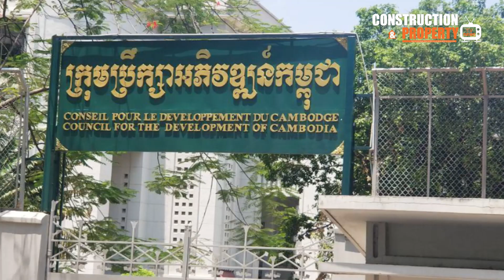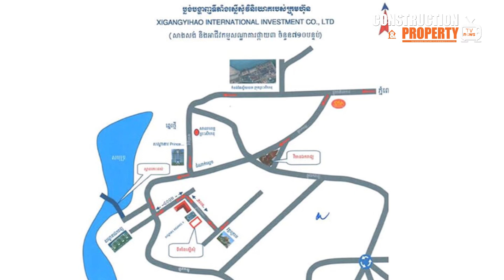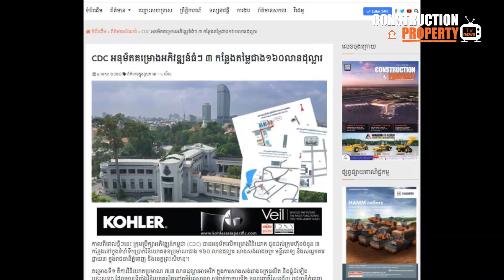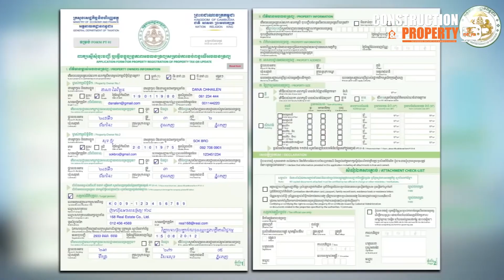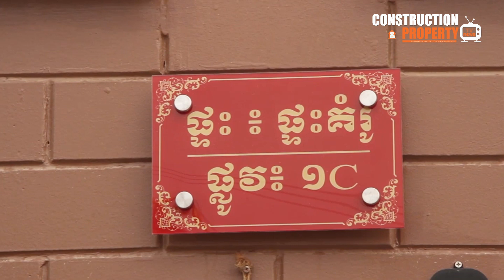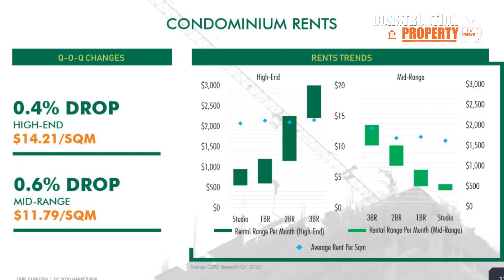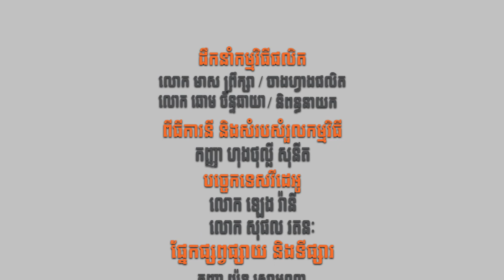📺 Cambodia Construction and Property News Week84 (ព័ត៍មានសំណង់និងអចលនទ្រព្យប្រចាំសប្តាហ៍)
សរុបព្រឹត្តិការណ៍ព័ត៌មានសំណង់និងអចលនទ្រព្យប្រចាំសប្តាហ៍ (១៨ មេសា ២០២០)

មាតិកាប្រចាំសប្តាហ៍ ១៨ មេសា ២០២០៖

#1. CDC អនុម័តគម្រោងអភិវឌ្ឍន៍ធំៗ ៣ កន្លែងតម្លៃជាង ១៦០លានដុល្លារ

#2. សង្កាត់ចំនួន ៤ នៅក្នុងក្រុងតាខ្មៅ នឹងត្រូវបានលើកលែងពន្ធលើអចលនទ្រព្យដល់ឆ្នាំ ២០២៣

#3. រដ្ឋាភិបាលកាត់បន្ថយថវិកាចំនួន ៩១៨លានដុល្លារ ប៉ុន្តែមិនប៉ះពាល់ថវិកាសម្រាប់ធ្វើផ្លូវ និងប្រឡាយទេ

#4. លំនៅឋានតម្លៃសមរម្យចំនួន ៦៨០ខ្នង ត្រូវបានប្រគល់ជូនពលរដ្ឋ

#5. តម្លៃខុនដូនឹងប្រឈមមុខនឹងការធ្លាក់ថ្លៃ ប្រសិនបើបញ្ហាកូវីដ ១៩នៅតែបន្ត

Construction & Property Weekly Video News (18 April 2020)

This week content (18 April 2020):

#1. CDC Approves Three Major Development Projects Worth Over US$160 Million

#2. Four Communes in Ta Khmau to Obtain Tax Exemption on Properties Until 2023

#3. Government Reduces US$918 Million in Expenses from State Departments

#4. Over 680 Affordable Homes were Handed to Citizens in Kandal Province

#5. Condominium Prices to Face Downward Trend if COVID-19 Continues